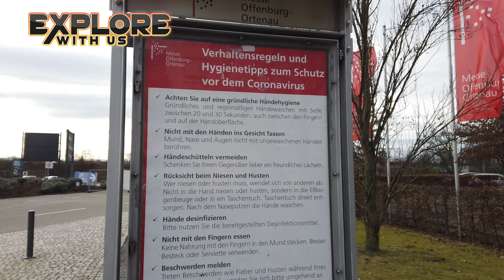Offenburg, Germany Bike Tour Part 1 | Let's Explore with Us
In today's Vlog, we will see the beautiful scenery of Offenburg Germany on our recent cycle tour.

It’s the best way to keep my videos in your feed and give me the thumbs up if you liked this video.
THANKS.

Music License
Item Title:                       Straight Fuse
Genre:                             Dance & Electronic
Author Username:         French Fuse